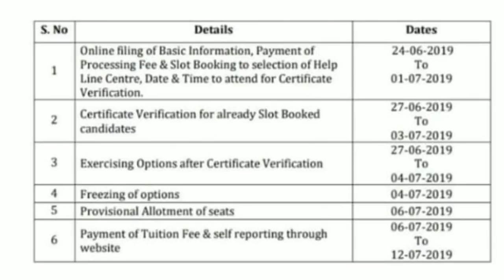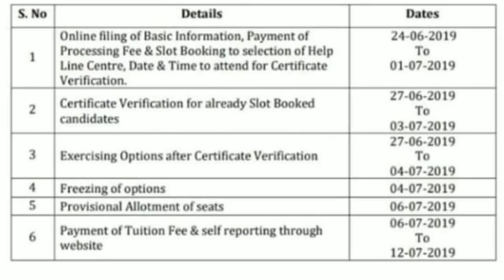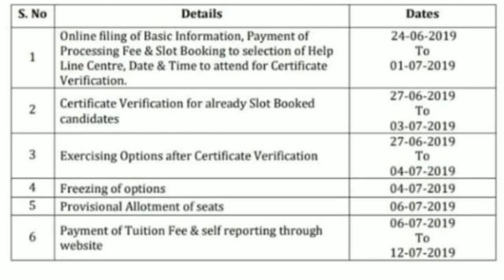EAMCET COUNSELLING DATES || COMPLETE SCHEDULED || OFFICIAL